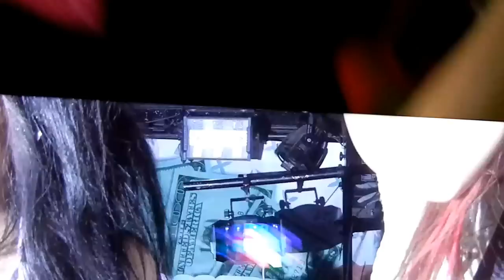Kitty Go HELLO - Millionaires NEW SONG At Chain Reaction Nov. 3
The Millionaires Letting Us Hear Their Unreleased Track From Their Upcoming Album xoxo Loved When Melissa Covered My Camera ;D ... Btw Sorry For All The Shaking We All Were Going Crazy For Them In There xP